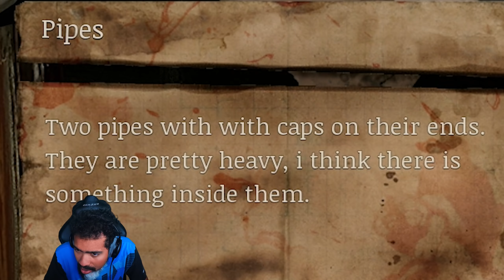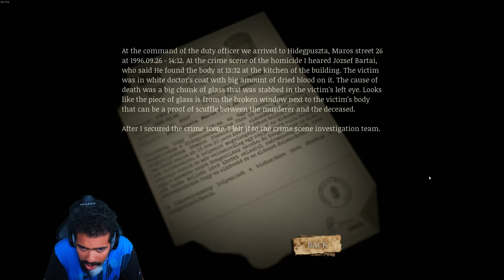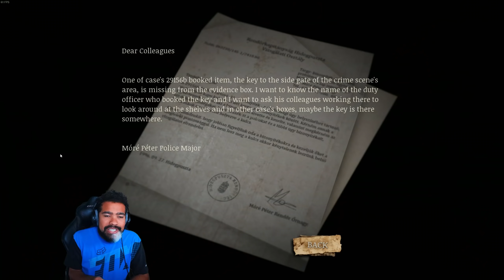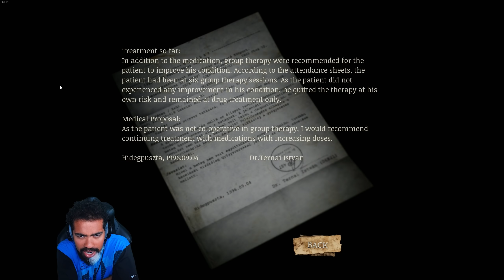THEY CAN'T BE SERIOUS WITH THESE MONSTERS! | Remorse: the List | #2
Today Dom plays a new Hungarian Horror Game called Remorse: The List. Enjoy part 2!
Dom
2910 N POWERS BLVD #329
COLORADO SPRINGS, CO 80922